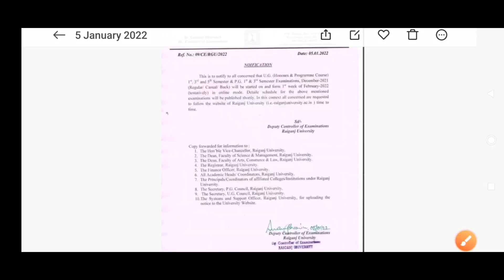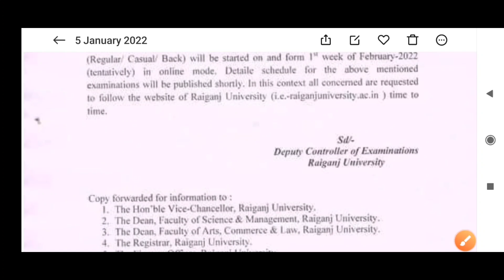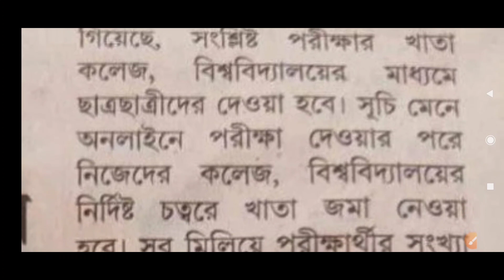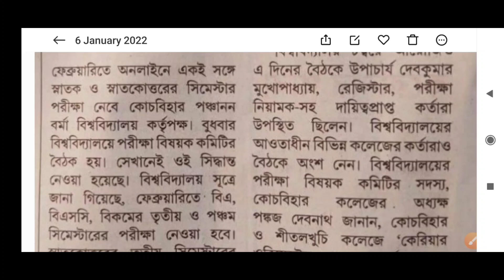অবশেষে বাকি থাকা বিশ্ববিদ্যালয়ের পরীক্ষার নোটিশ | Online Exam | WB ODD Sem Exam 2021-22 | UG PG Exam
Covered Topics:
wb cm on college closing 2022
wb education department new notice
school college reopen 2022
college university close again in west bengal 2021
colleges will close again in wb
ugc new exam notice 2021
wbhed odd sem exam notice 2021
wb odd sem exam 2021 in online
rabindra bharati university odd sem exam 2021
rbu odd sem exam 2021
rbu ug pg bed exam in online mode
calcutta university odd sem exam 2021 online
cu odd sem exam online
calcutta university ug pg odd sem exam 2021
jadavpur university exam 2021
nbu odd sem exam 2021
wbsu odd sem exam 2022
uem odd sem
b.ed in west bengal
vidyasagar university ug pg odd sem exam 2021
kalyani university odd sem exam 2022
burdwan university odd sem exam 2021
burdwan university odd sem exam 2022
Calcutta university exam 2022
cu exam 2021-22
calcutta university
kalyani university
ku dodl exam 2022
kalyani university ug pg exam
kalyani university exam 2021
odd sem
odd semester exam in west bengal
west bengal college odd sem exam 2021
new odd sem exam routine
odd sem exam online offline
wb college university reopening 2021-22
new planning for offline classes
cu exam news
calcutta university exam online or offline
wbsu odd sem exam
calcutta university odd sem
makaut odd sem exam 2021
jadavpur university odd sem
calcutta university reopening meeting update
jadavpur university reopening meeting update
rbu reopening meeting update
calcutta university odd sem exam 2022
sanskrit college reopen meeting update
wb engineering college reopen 2021
hostel reopen 2021
wb college reopen 2021
wb university reopening 2021
college exam 2021
calcutta university reopening
cu odd sem exam 2021
odd sem exam online or offline
wb odd semester exam date
wb odd sem exam
pg exam 2021
odd sem in december
madhyamik exam
kalyani university odd sem exam
burdwan university odd sem exam
vidyasagar university odd sem exam
cbpbu odd sem exam 2021
skbu odd sem exam 2021
OFFLINE CLASS MEANS OFFLINE EXAM
cu semester
ugc news today
wbsu odd semester exam 2021
west bengal offline class
govt jobs 2021
West Bengal College exam in online mode
WB school college exam update
wb exam mode
wb cm on school college reopening
wb offline exam 2021
offline exam 2022
college university reopening 2021
b.ed exam online offline
burdwan university
calcutta university exam
CBSE Madhyamik Exam 2022
CBSE HS Exam 2022
cbse class 10 & 12 exam 2022
wb b.ed exam 2022
b.ed admission 2021-23
odd semester exam 2022
wb college exam 2022
Hs 2021 review
wb even sem result
knu odd sem exam
wb cm on campus reopening 2021
ugc guidelines on exam